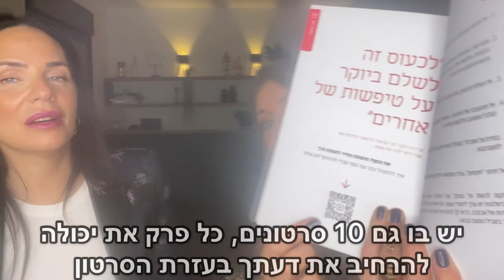איפור - סיפור גליה תורן חן. מנחת תוכנית ״מילון היופי״ ויועצת אסטרטגית למותגי הביוטי.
שיחות עם נשים שהן השראה

היום החלפנו תפקידים
הפעם באיפור-סיפור, נשים שהן השראה
גליה היתה המרואיינת
חשבתי שיהיה לה קשה להתמסר לראיון
כי היא רגילה להיות המראיינת
אבל גולי, מקצוענית אמיתית
החליפה כובעים כמו להטוטנית קרקס אמיתית
והתמסרה לראיון, המרתק❤️

בין היתר דברנו על:
✨ הספר החדש שגליה כתבה ״יוצאת מן הכלל״, ספר שכולו השראה והעצמה נשית, ספר הדרכה איך להיות המנטורית של עצמך, כולל ציטוטים חכמים וקישורים לסרטוני וידאו של נשים חזקות ומצליחות.

✨איך שומרים על אנושיות, ערכים ופרגון בתעשייה שהיא מאוד תחרותית וקשוחה?

✨איך שומרים על רכות ונשיות בעולם המנוהל ברובו ע״י גברים, תוך כדי שאת מתופפת על נעלי עקב גבוהות?

✨איך מילדה ביישנית ומופנמת הפכת להיות אושיית טלוויזיה ומנטורית שופעת בטחון?

✨טיפים של ווינרית להצלחה בחיים ולאושר פנימי

בסיום הראיון עשיתי לגליה טאצ׳ אפ עם פלטתהקסם שלי, דברנו על הגוונים המדוייקים, העמידות והייחודיות שלה ולמה כל אחת חייבת שהיא תהיה חלק מתיק האיפור שלה.

גולי, כמה שאת השראה 💫

הראיון המלא ישודר ב 8.3 יום האשה הבינלאומי יום שני בשעה 19:00 בערוץ הפייסבוק ובאינסטגרם שלי.
יהיה מרתק ❤️